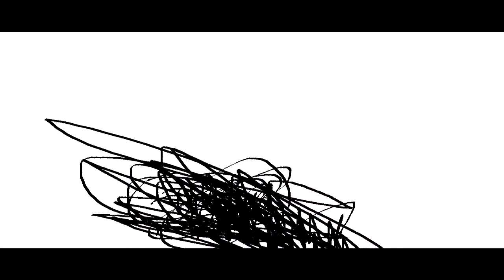THE EPICNESS OF Funny Voice Tops + Funny Angry Destroy Tops + Funny Destroy Tops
Funny Voice Tops + (Funny Destroy Tops + Funny Angry Destroy Tops (Swap))